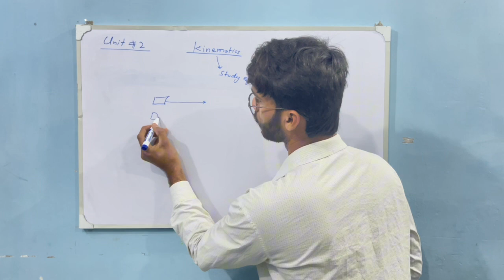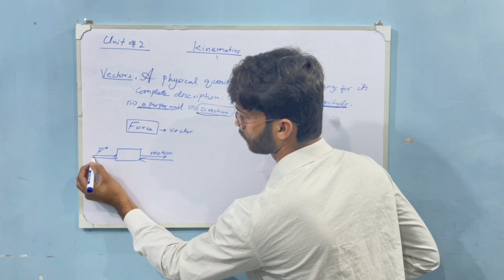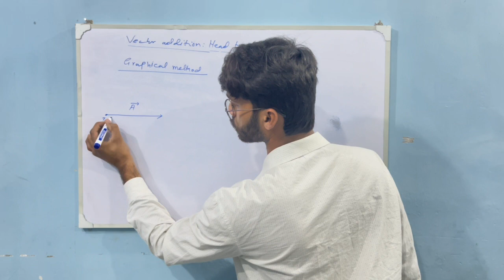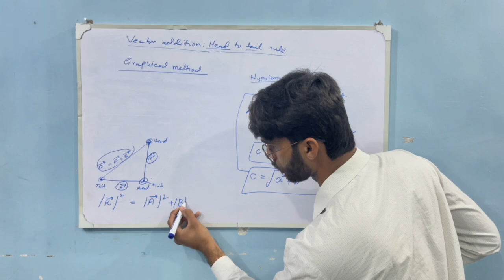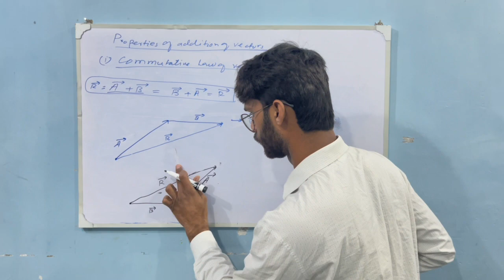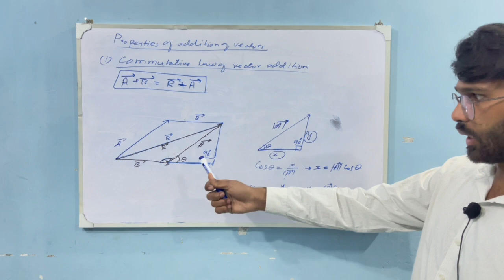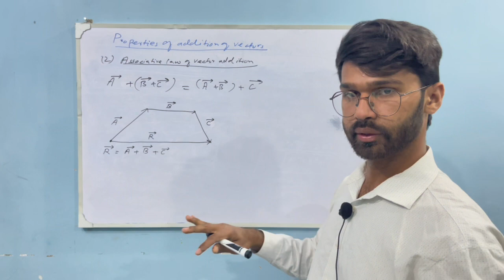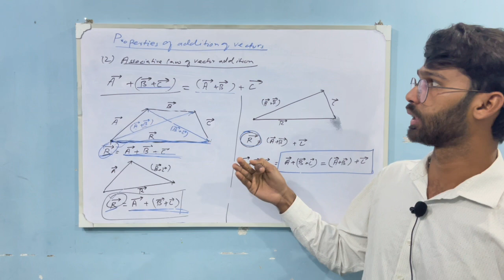Chapter two || Kinematics || Scalars || Vectors || Representaion and Vector Addition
Join us for an engaging physics lecture on the second chapter of the first-year class by the Sindh Textbook Board. Delve into fundamental concepts such as kinematics, dynamics, scalars, vectors, and vector addition. Understand the key differences between kinematics and dynamics, grasp the distinctions between scalars and vectors, and master the addition of vectors using the head-to-tail rule. Whether you're a student seeking clarity or an enthusiast eager to explore physics, this video provides comprehensive insights to boost your understanding. Embark on an educational journey through the fascinating world of physics with us!